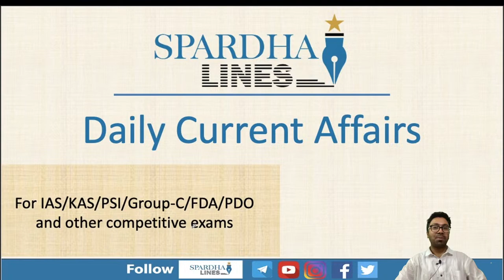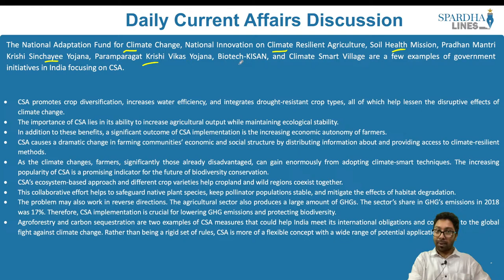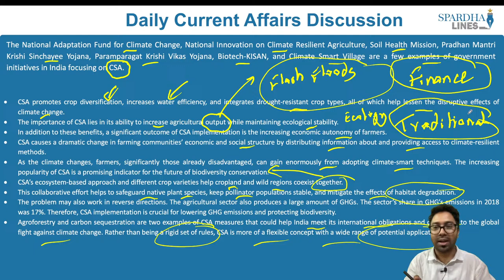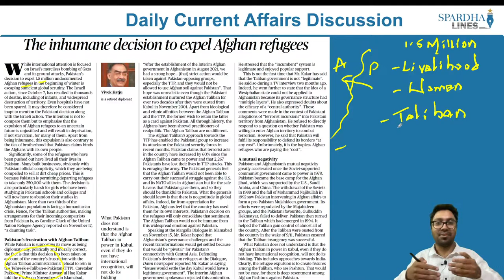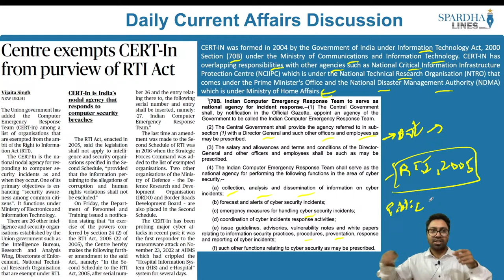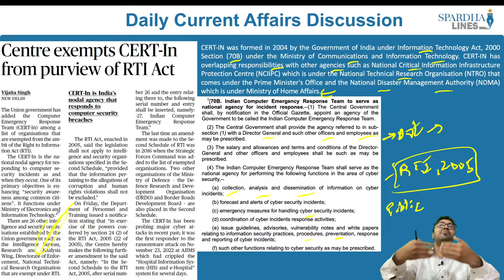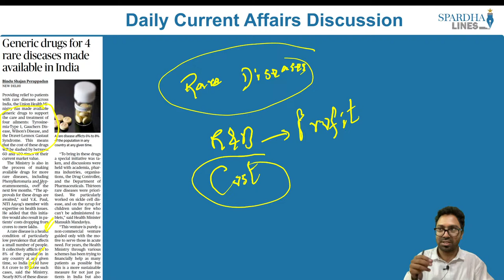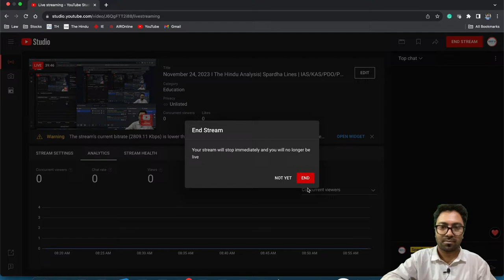November 25, 2023 I The Hindu Analysis| Spardha Lines | IAS/KAS/PDO/PSI/Group-C/FDA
Spardha Lines Team is dedicated to simplifying exam preparation for aspirants by providing alternative and comprehensive current affairs for various competitive exams at the state and national levels.

In this episode of 'The Hindu' analysis, we will examine the news articles published in The Hindu Newspaper on November 25, 2023. These analysis videos provide valuable insights for UPSC, KPSC, SSC, and Railways Civil Services Examinations. Aspiring candidates are encouraged to view the complete lecture on The Hindu News Analysis to enhance their comprehension of current affairs articles. Our coverage focuses on the significant articles and editorials from The Hindu, tailored specifically for the UPSC/IAS and KPSC Prelims and Mains exams.

Topics:
00:00  Need for climate-smart agriculture in India
11:47 The inhumane decision to expel Afghan refugees
18:01 Centre exempts CERT-IN from purview of RTI Act
28:07 Generic drugs for 4 rare diseases made available in India
33:09 DGCA  alerts airlines to fake navigational signals
35:20 India, EU sign pact to build semiconductor supply chain
37:07 Transhipment hub to come up in Andaman & Nicobar